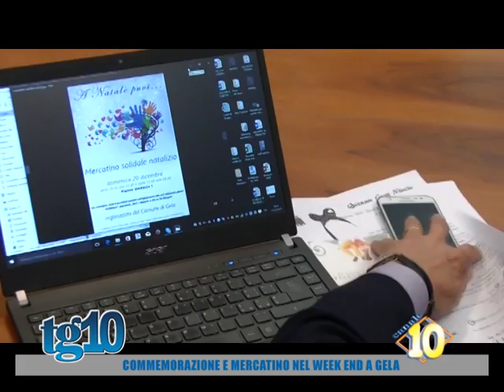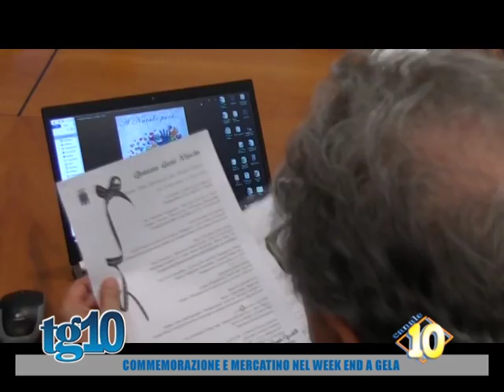Commemorazione e mercatino nel weekend a Gela